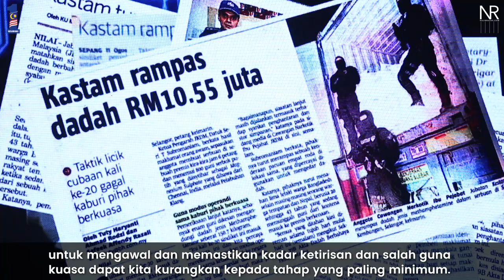Najib Razak : Sambutan Hari Kastam Sedunia ke-36